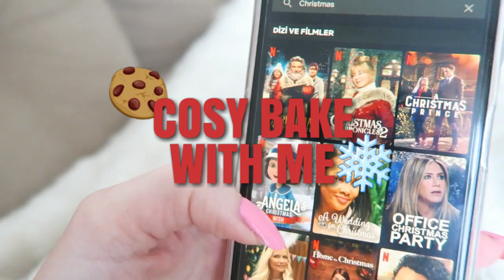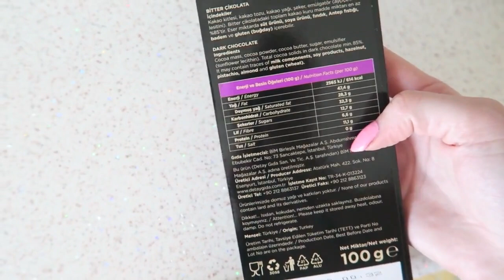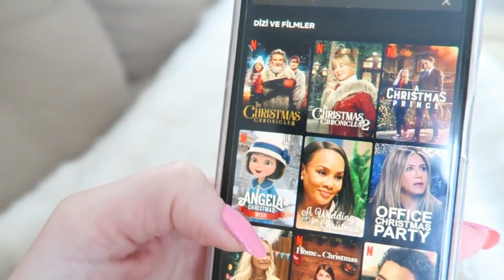LOCKDOWN IN TURKEY🍪COSY BAKE WITH ME VLOG | My Pretty Everything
Hi loves!💕
Today's video is a cosy bake with my vlog! We are in lockdown currently in Turkey so I thought I show you what I do in a day!💕